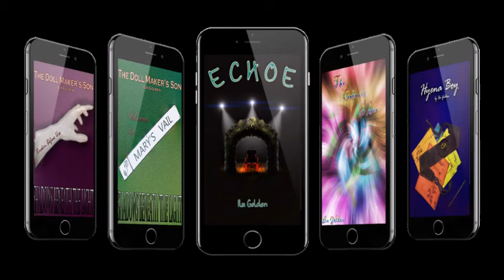Vlog 267: Feb Roundup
That time again!